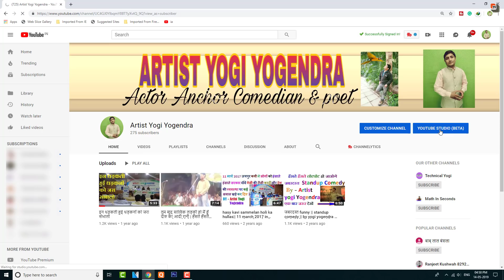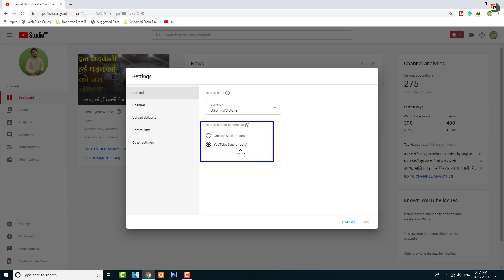How To Set Creator Studio As Default | Creator Studio Not Showing On Youtube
Dosto Aaj Ki Is Video Me Maine Aapko Ye Bataya Hai Ki Youtube Creator Studio Classic Ko Default Kaise Set Karte Hai Ummeed Hai Aapko Ye Video Bahut Pasand Aayegi.